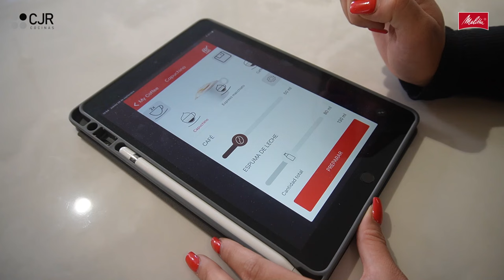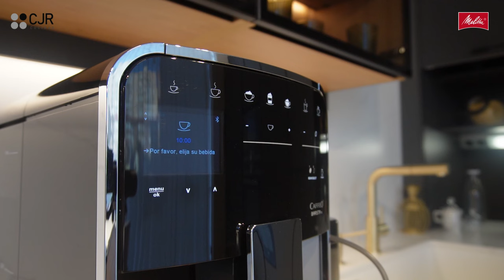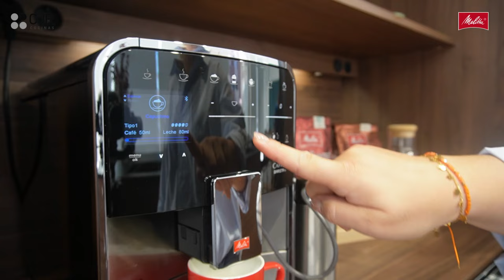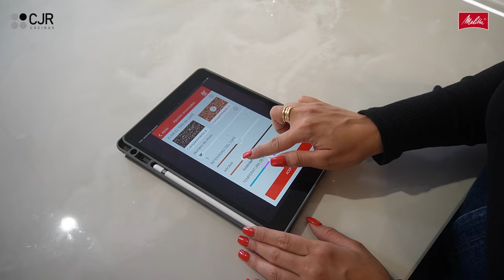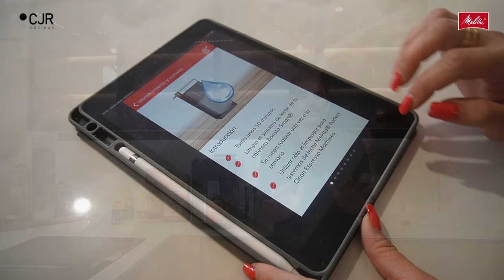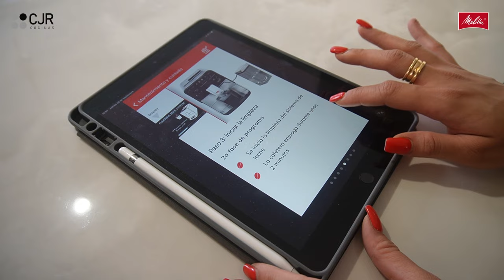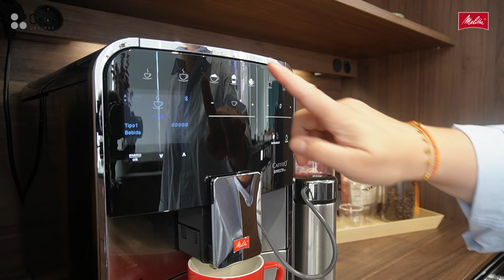¡El CAFÉ PERFECTO! Te cuento los secretos de la cafetera MELITTA BARISTA TS SMART Cocinas CJR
Si eres tan fan del café como nosotros ¡ESTE ES TU VÍDEO!

Porque en este programa te contamos todos los secretos de la cafetera Melitta Barista TS Smart, la cafetera que estabas buscando para tu cocina.

Y es que nuestros amigos de Melitta nos hicieron llegar a nuestro estudio Cocinas CJR la cafetera Melitta Barista TS Smart ¡y no nos puede gustar más! Una cafetera muy completa y fácil de utilizar que resiste el día a día en Cocinas CJR.

En este programa especial hablaremos de sus grandes puntos fuertes y de lo que más nos ha llamado la atención a nosotros en el estudio cuando nos hacíamos un café entre diseños de cocinas. Como por ejemplo su gran variedad de especialidades de café distintas, la posibilidad de crear una receta propia y al gusto de cada uno, el molinillo de la cafetera silencioso y rápido ¡y que se puede utilizar la cafetera con el móvil con la app Melitta Connect!

¿Quieres conocer todos los secretos que esconde la cafetera Melitta Barista TS Smart? ¡Entonces dale al play porque te contamos todo lo que tienes que saber para conseguir el café perfecto en tu cocina!

¡Por cierto! ¡Sí, sí! Nuestros amigos de Melitta nos han activado el código COCINASCJR para que todos los cocinólogos y cocinólogas de un 30% de descuento en su página web ¡PERO CORRE PORQUE ESTARÁ SOLO POR TIEMPO LIMITADO!

Agradecer a nuestro compañer@s de por su buen ojo para los vídeos 🎥 y estudio Leon Photo por sus increíbles fotos 📸